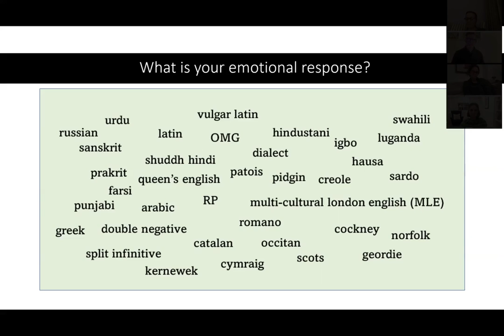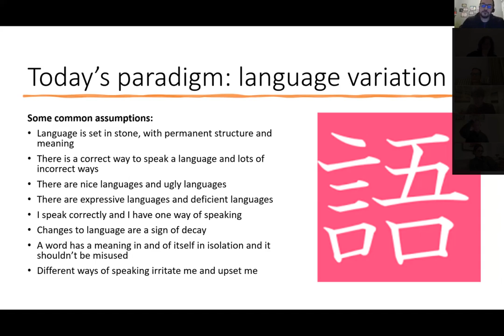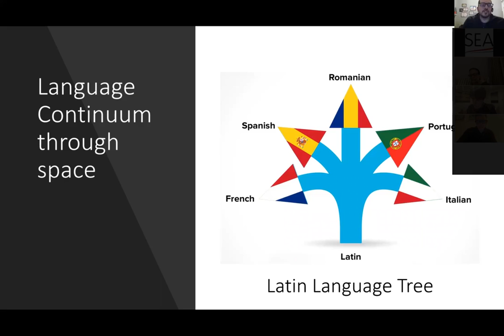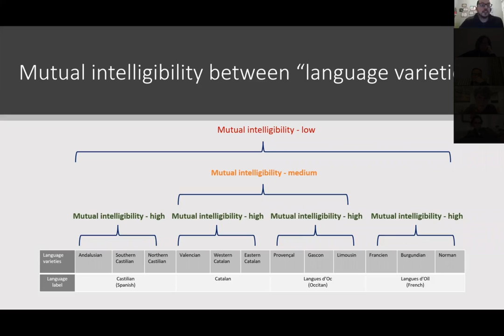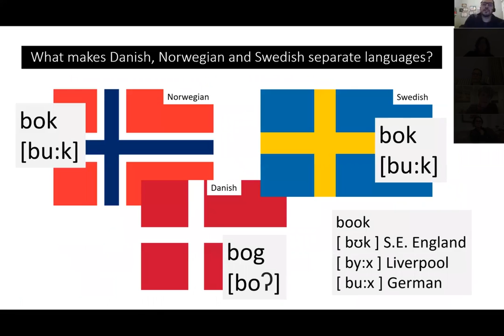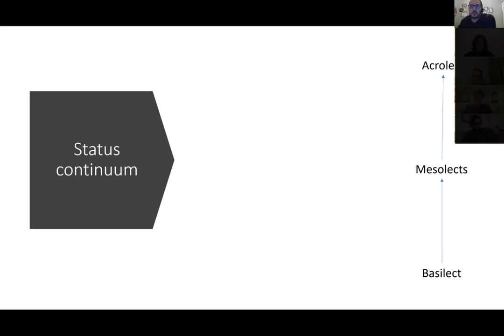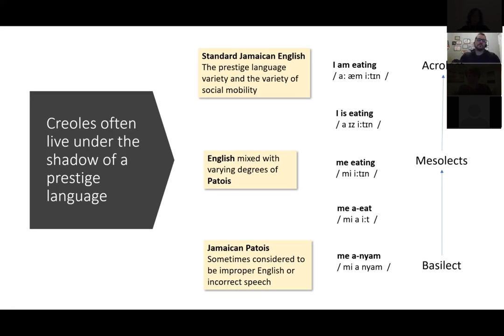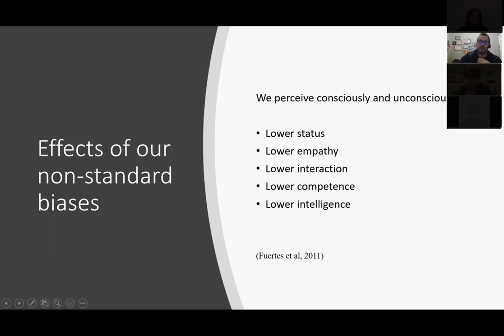The Language Continuum: Language, Dialects, Status and Stigma | Haran Rasalingam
Language changes through time, space and context. It is an indicator of belonging and exclusion, advantage or disadvantage. More than simply a means of information transfer, language is a complex signifier of identity. We care about our language, we have opinions about correct and incorrect language, polite or offensive language, “appropriate” language. This presentation will look at the wonder of language variety, celebrate its diversity and explode a few myths along the way.

Haran Rasalingam ( he | him | his)  is an existential psychotherapist and coach. His academic and professional career has spanned Psychology and Technology, but also Language and Linguistics – a lifelong passion of his which has led to an insatiable appetite to delve deep into languages far and wide as well as the science and philosophy of language including sociolinguistics, psycholinguistics, NLP, the language of influence and, as Wittgenstein would say, language bewitchment.